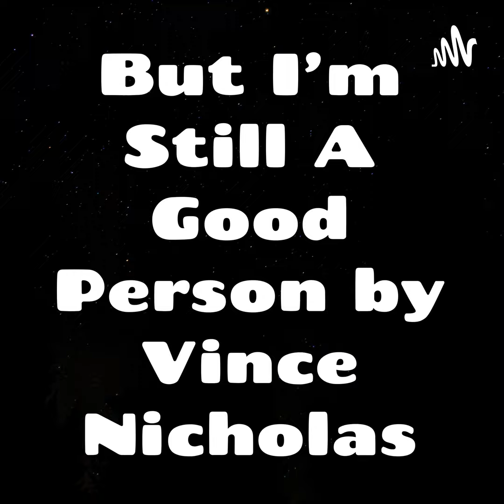My life as a single dad for 5 days and 4 nites..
i ain't makin' no half of no bed!